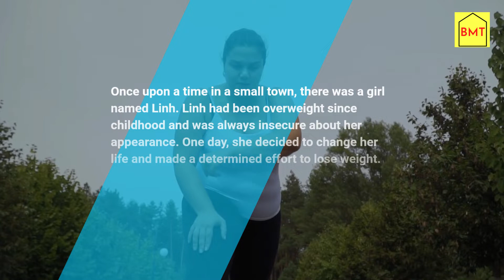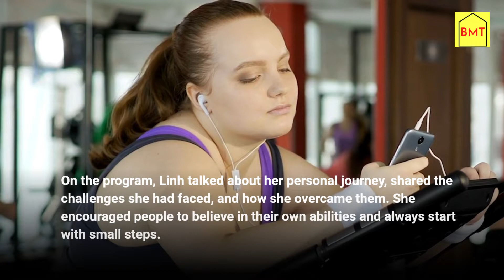"Weight Loss Linguist: A Journey to Rediscover Health and the Perfect Figure"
Body Assessment and Goal Setting: As a weight loss translation expert, you begin by evaluating the individual's body and setting specific weight loss goals. Analyzing their BMI (Body Mass Index), measuring body fat levels, and establishing clear targets will provide a basis for an effective weight loss plan.

Meal Planning: Your role as a weight loss translation expert involves advising clients on creating a well-balanced meal plan. You guide them in selecting fiber-rich, low-fat foods and assist in designing a daily eating schedule. You can suggest modifications, such as reducing calorie intake and controlling snacking habits.

Exercise Regimen: Weight loss is not only about diet but also includes regular exercise. As an expert in weight loss translation, you can provide guidance on suitable exercises aligned with their weight loss goals, such as cardio, strength training, yoga, or swimming. You can help them establish a proper exercise routine and monitor their progress.

Emotional Management and Motivation: Throughout the weight loss journey, many individuals face difficulties and emotional challenges. As a weight loss translation expert, you support clients in managing their emotions and overcoming obstacles. You can suggest stress reduction methods like yoga, engaging in stress-relieving activities, or seeking support from friends and family.

Monitoring and Evaluating Progress: Lastly, it's essential to track and evaluate the client's weight loss progress. By monitoring their progress, you can provide feedback and adjust the weight loss plan accordingly. Encourage clients to keep records of their weight, waist measurements, and body changes. If necessary, encourage them to participate in regular meetings to provide support and motivation.